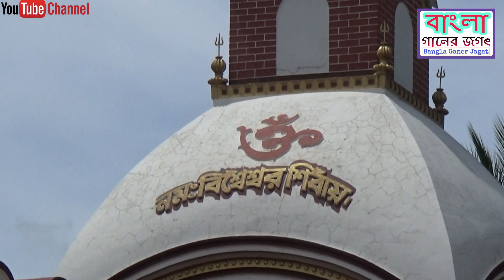মাগো তোমায়//গণেশ লোহার//Ganesh Lohar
Song -মাগো তোমায়

Vocal --Ganesh Lohar

Videography -Bangla ganer jagat       (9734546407)